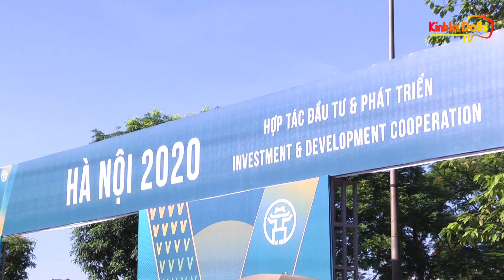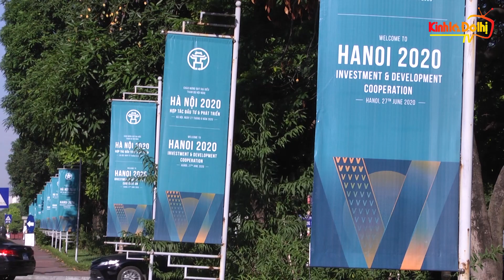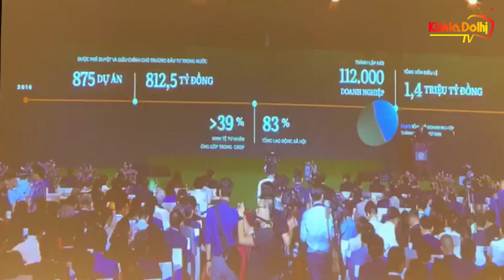Khai mạc Hội nghị "Hà Nội 2020 - Hợp tác Đầu tư và Phát triển"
Hội nghị “Hà Nội 2020 - Hợp tác Đầu tư và Phát triển” bắt đầu vào 7h30 sáng 27/6, tại Trung tâm Hội nghị Quốc gia. Hội nghị là cơ hội thể hiện sự gắn kết giữa chính quyền TP Hà Nội, lãnh đạo các tỉnh, TP tham dự với các nhà đầu tư, DN cũng như với các đơn vị, tổ chức làm chức năng cầu nối đưa nhà đầu tư, DN đến với TP nói riêng và Việt Nam nói chung.